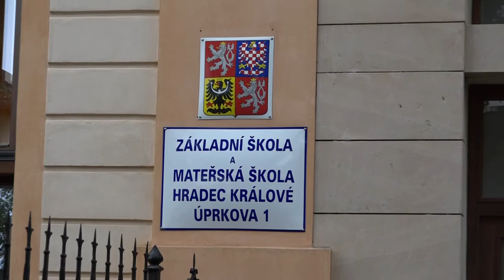Hradečtí žáci mohou využít v rámci testování i PCR testy rovnou ve škole